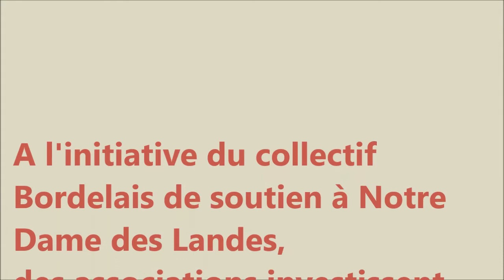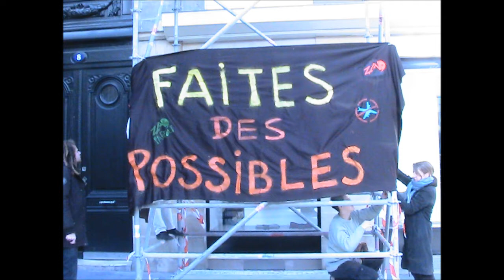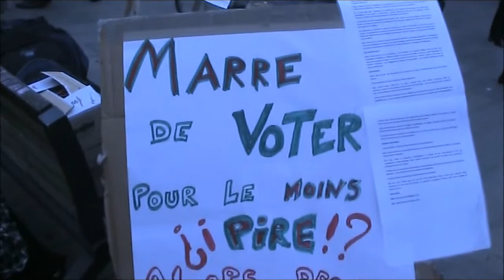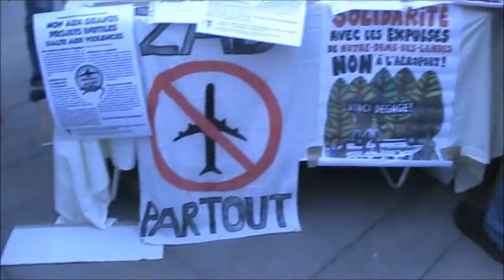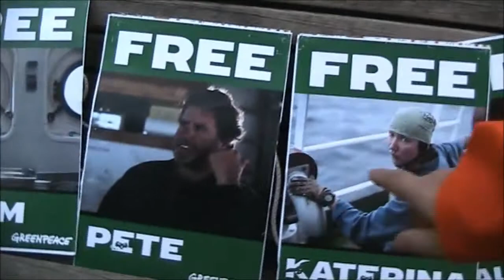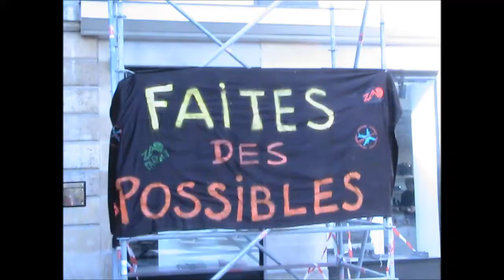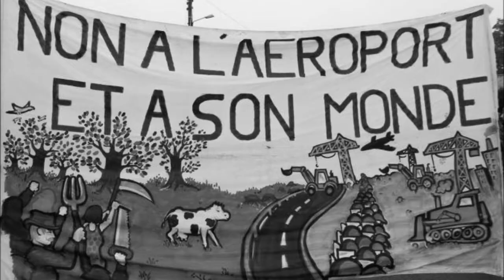Faites des possibles 2013 - O.P.A Reportage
O.P.A Reportage
Le samedi 16 novembre 2013 - Bordeaux - Place St Projet
A l'initiative du collectif bordelais de soutien à Notre Dame Des Landes, des associations et collectifs occupent la place à la rencontre des Bordelais/es.
C'est la "Faites des Possibles", dans la joie et la bonne humeur !
!!! La Z.A.D est partout !!!